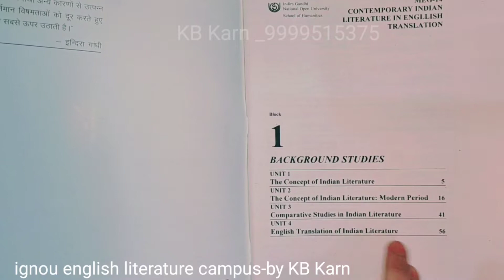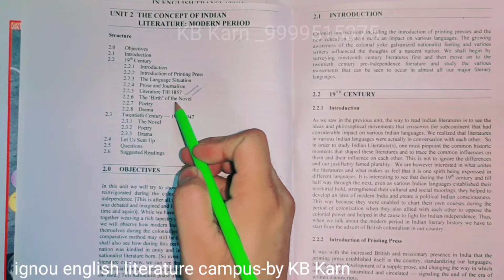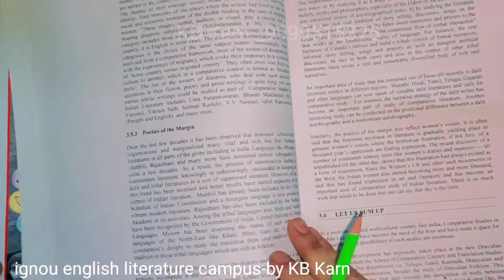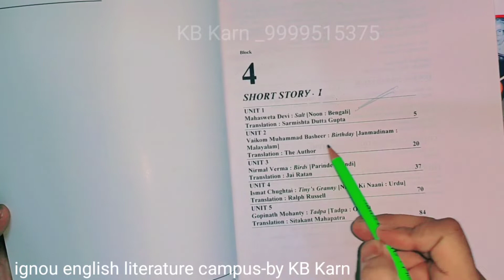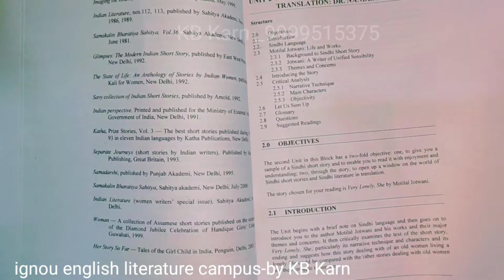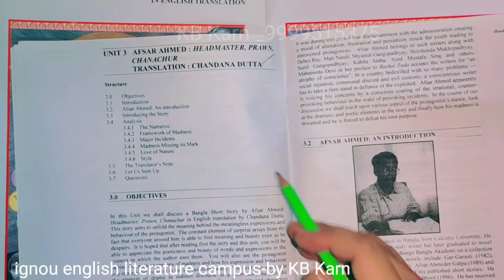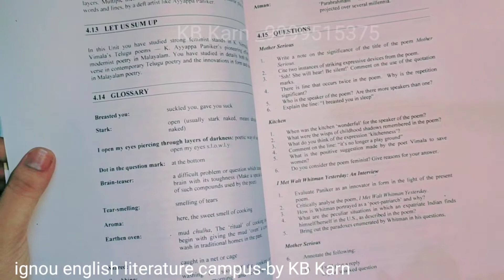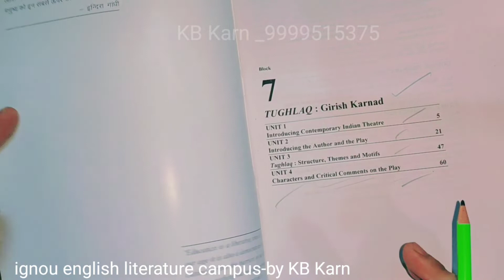MEG-14 (Day_01):-What is inside the IGNOU Contemporary Indian Literature in English 08-Books?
☎️ Whats App Number (Only Msg)  - 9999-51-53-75